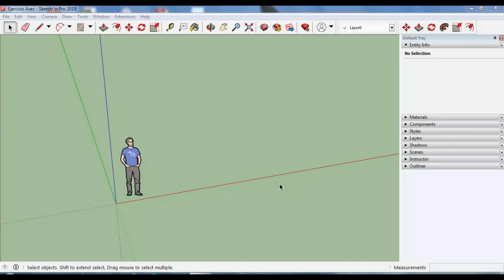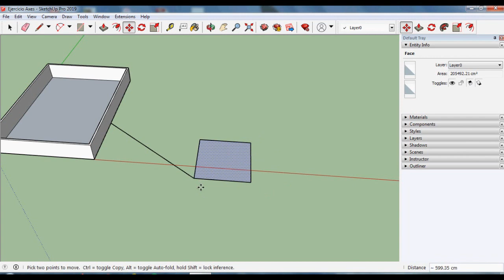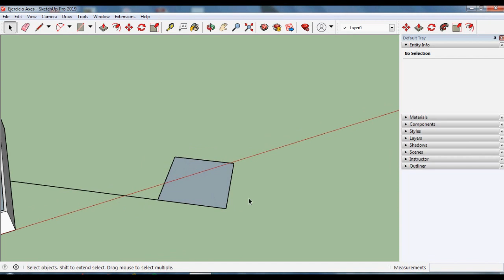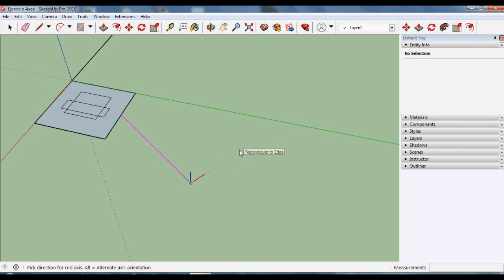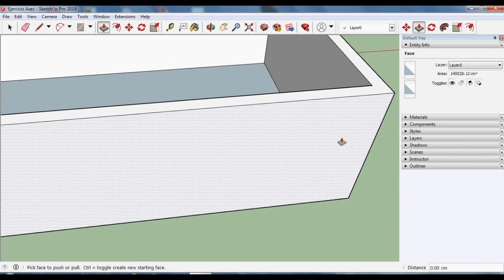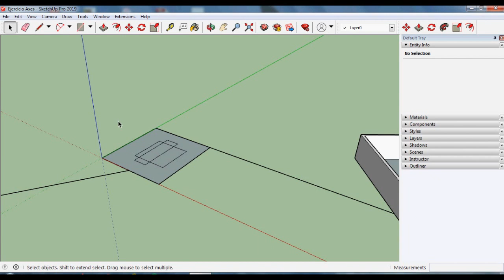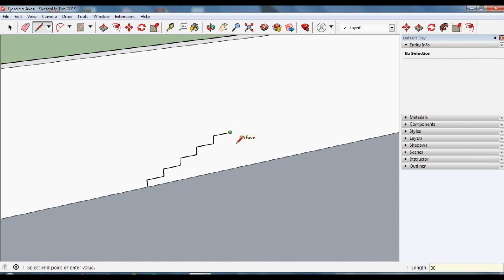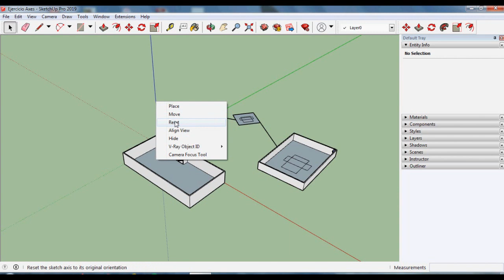¿Cómo cambiar los ejes en Sketchup con precisión?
Axes de Sketchup se muestra como re ubicar los ejes en Sketchup.
Te sugiero ver el vídeo completo para tener un buen control de esta útil herramienta.

Para quien tiene prisa: CAMBIAR LOS EJES: Minuto 3:24 al 3:57 REGRESAR A LA POSICION ORIGINAL: Minuto 8:44 al 9:22